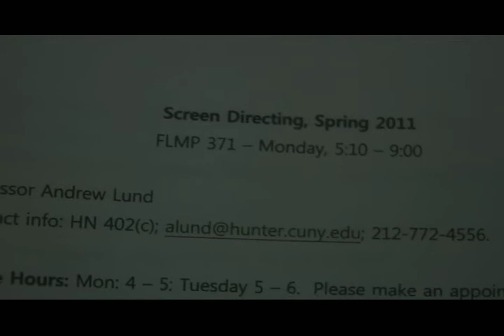Miyuki and Pietro in "The Case of the Stolen Case"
Two hapless thieves set out for the score of the lifetime
Starring Miyuki & Pietro
Directed by Jeremy Fairman
Director of Photography Tyler Kenny